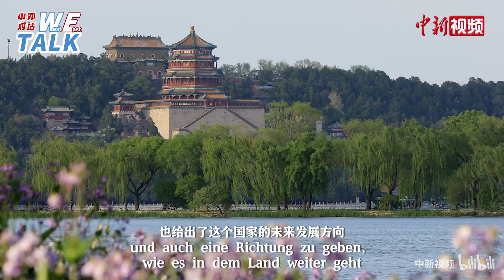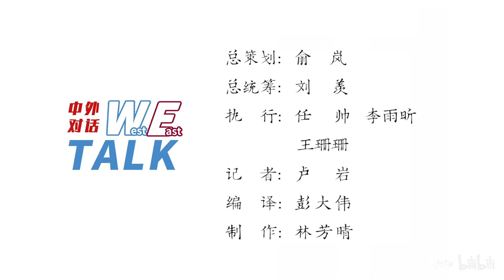【东西问•中外对话】北京冬奥，期待看到中国冬季运动的进步